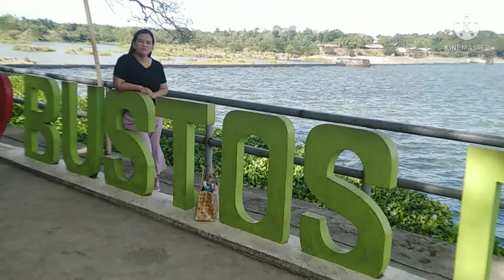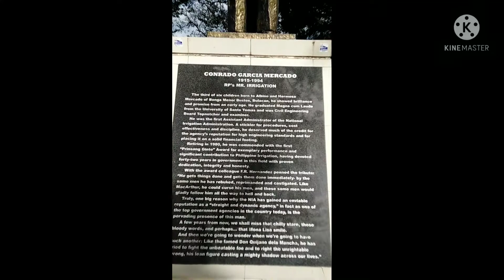Lakwatsa sa Bustos Dam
A short visit at Bustos Dam Eco Park